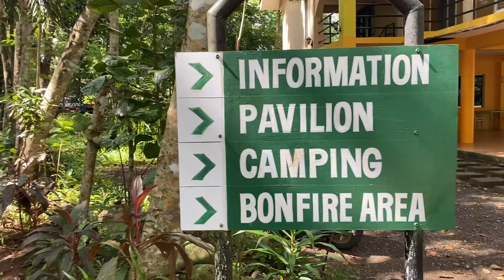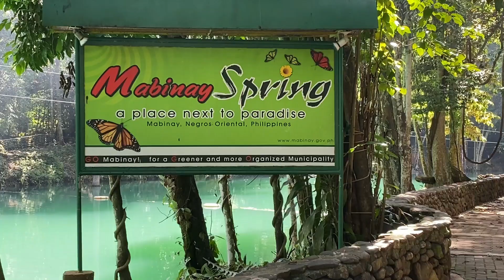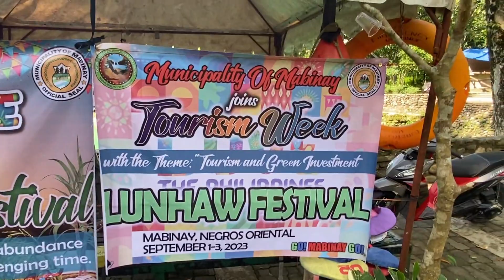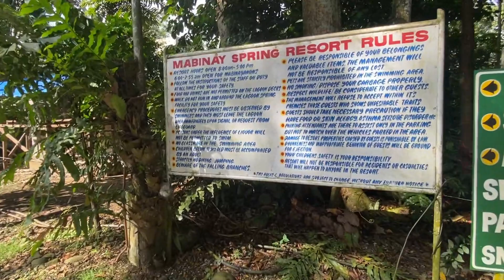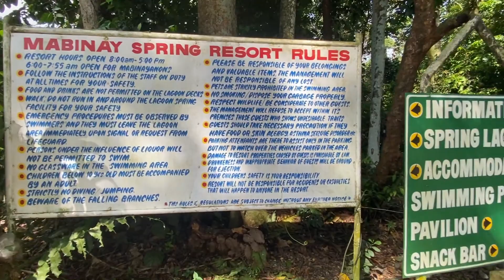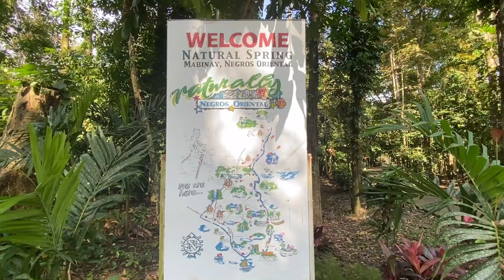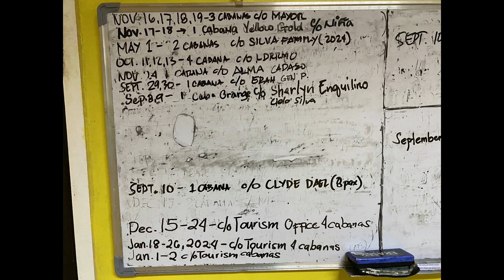Mabinay Spring Resort-a place next to paradise Mabinay Negros Oriental S2E58